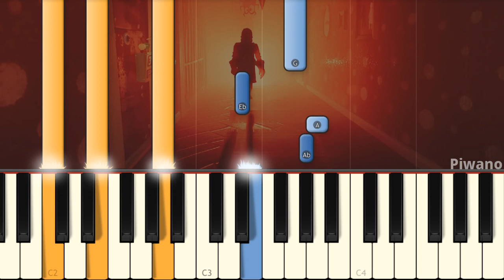Secret Neighbor Halloween Update 2020 Theme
The new soundtrack of Secret Neighbor Halloween Update trailer but is played on piano.